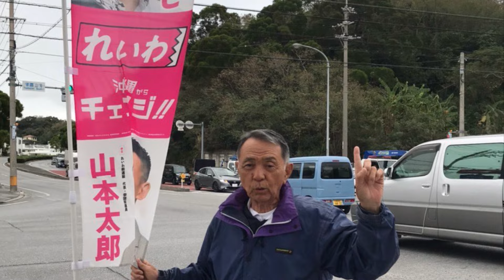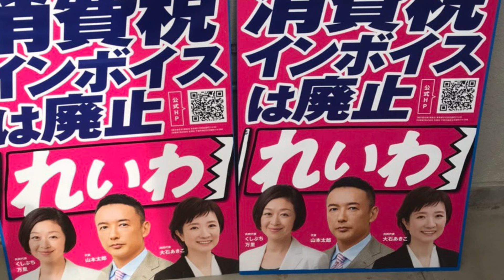おはよう😃れいわ新選組山川ひとし応援スタンディング2024年3月6日